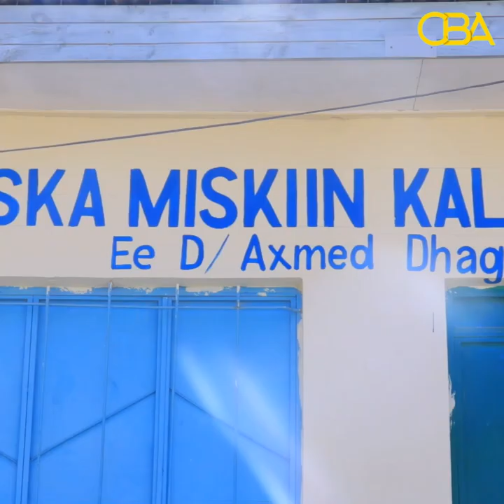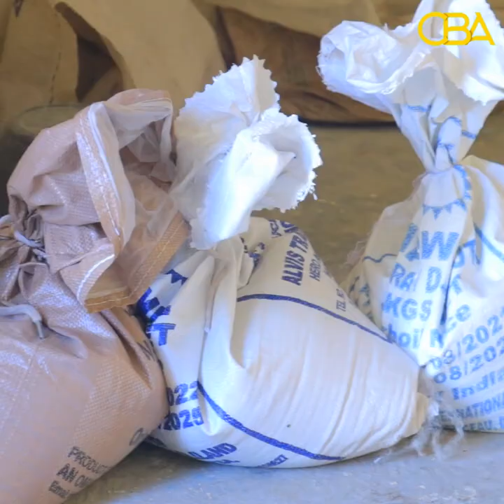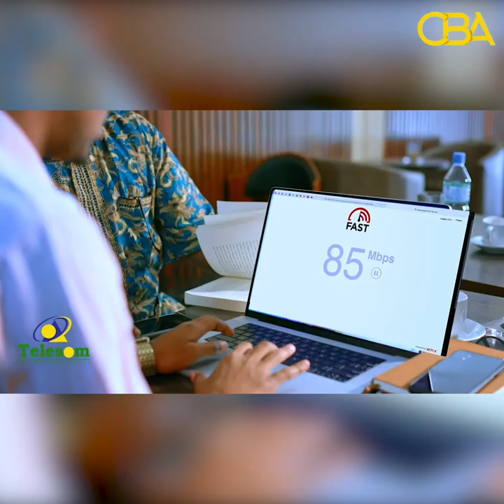Qisooyin ka hadlaya waxtarka sadaqada iyo waxqabadka xafiiska Maskiin Kalkaal. Dulqarnayn Axmed.